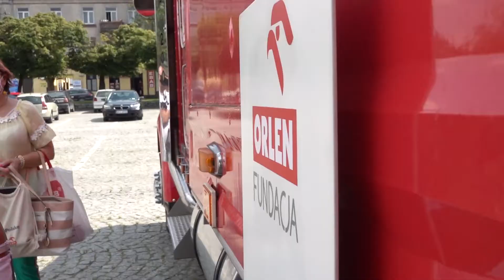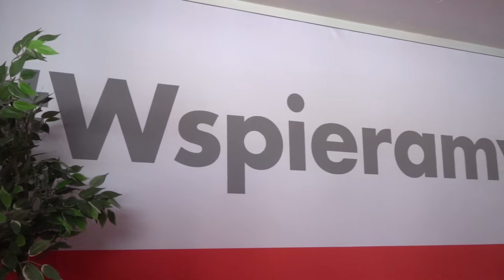ORLEN News - finisz akcji Wspieramy Polskę w Płocku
⭕️ORLEN News⭕️

8 sierpnia w Płocku przed Teatrem Dramatycznym zaparkowała ciężarówka z polskimi, lokalnymi produktami. W ramach akcji Wspieramy Polskę ciężarówka odwiedziła 50 polskich miejscowość, ostatnią na mapie trasy był Płock. Prócz skosztowania lokalnych produktów można było skorzystać z symulatora Formuły 1 i poczuć się jak Robert Kubica oraz porozmawiać z ultramaratonką, mistrzynią świata - Patrycją Bereznowską. Akcja trwała od 20 czerwca do 8 sierpnia.